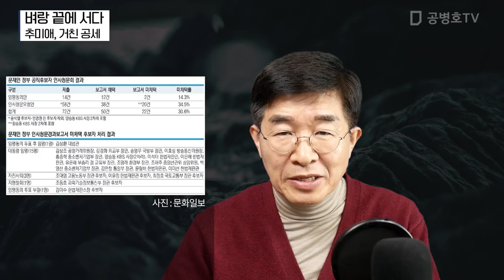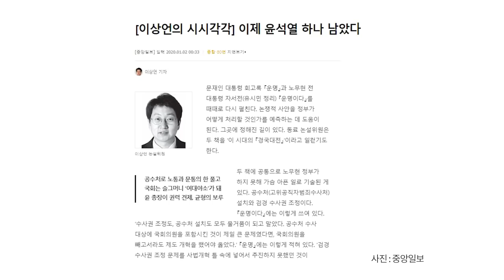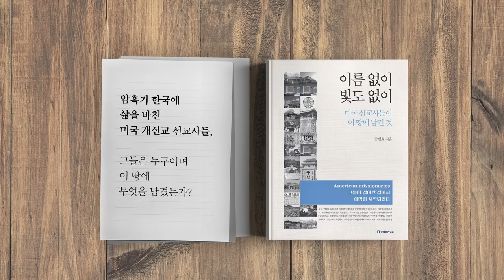벼랑 끝에 서다 / 추미애, 거친 공세[공병호TV]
벼랑 끝에 서다 / 추미애, 거친 공세

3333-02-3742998 카카오은행 (예금주 : 공병호) / (텔레뱅킹 : 090 & 은행코드 : 90)

참고자료
1.  임동호 ‘6개월 당직정지’로 징계감경…“총선 나오지 말라는 것” 반발, 정진우, 중앙일보, 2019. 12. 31
2. 청와대, 경찰에 '검사 세평' 수집 지시···윤석열 손발 잘리나, 김수민 박사라, 중앙일보, 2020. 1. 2
3. [이상언의 시시각각] 이제 윤석열 하나 남았다, 이상언, 중앙일보, 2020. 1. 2